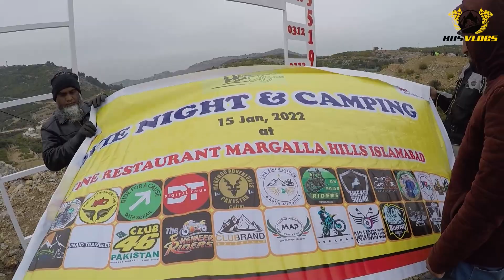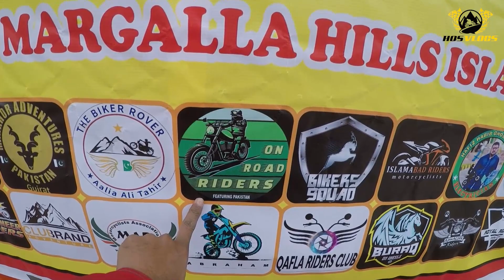RIDE TO MARGALLA HILLS TO JOIN EVENT OF SAWAR ADVENTURE CLUB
Join me